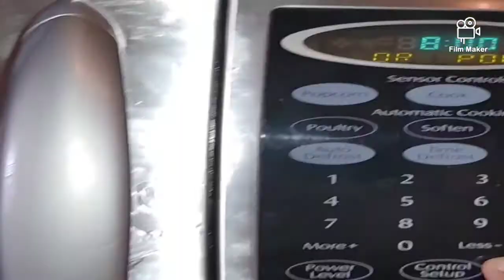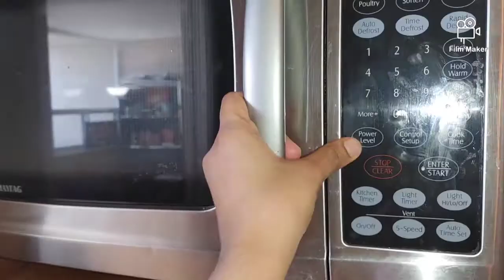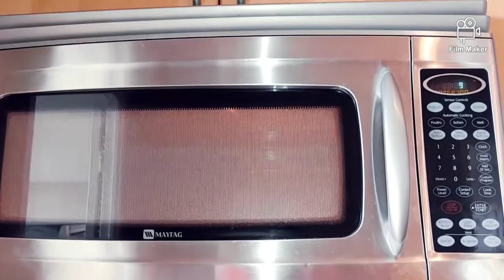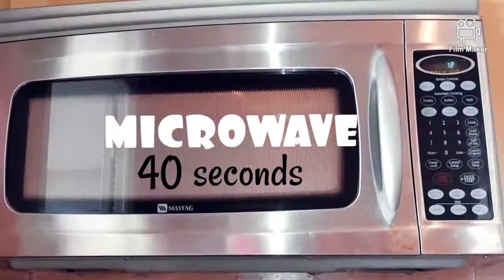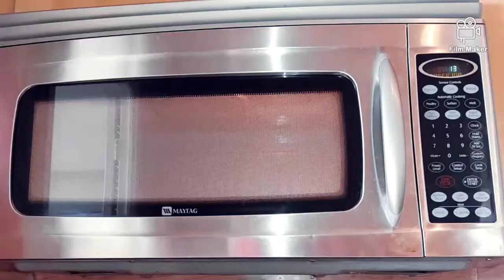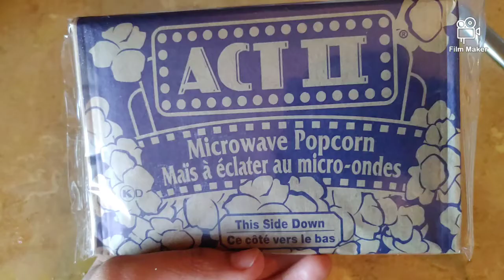12 Microwave hacks that makes your daily cooking much easier | Tips and tricks | Microwave Recipes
Simple microwave hacks for everyday cooking | Tips and tricks for cooking with microwave | Time saving | Deepy's Diary

Hi friends,

Today I am here to share you some microwave hacks for youlr daily cooking which is also more time saving.

Thanks and keep supporting me.